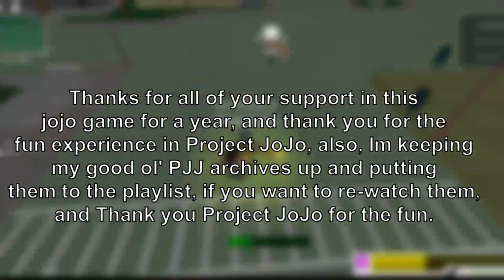[FINAL SHOWCASE] King Guest (v5.5/6.00) Showcase | ROBLOX Project JoJo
Yep, I havent made any fusion that is related to "Guest Platinum" and now I finally made it, and yes, I want to stop PJJ content right here as a final fusion showcase (sorry that i dont have chances of making other fusion such as "Heaven's Hand" and other Dark Blue Moon as sub or base), due to no updates, if MLG made the new and revamped Project JoJo, i might be back, so now im finding some new content in rblx, its been a year isn't it?